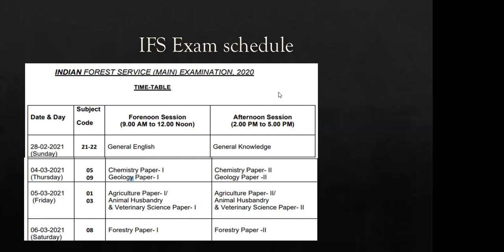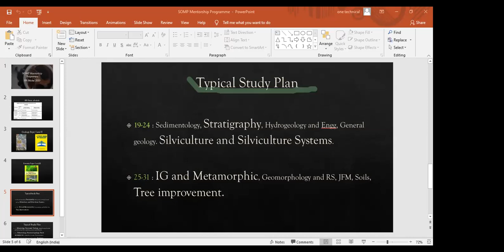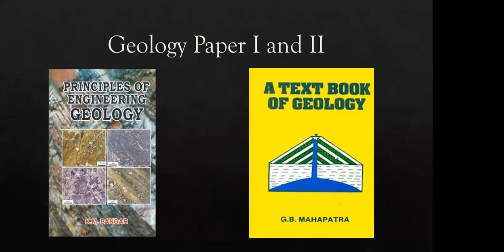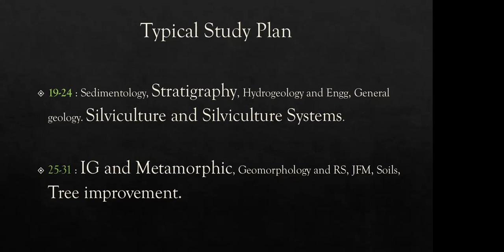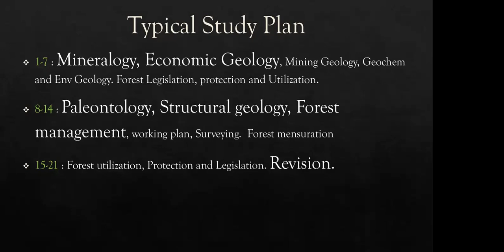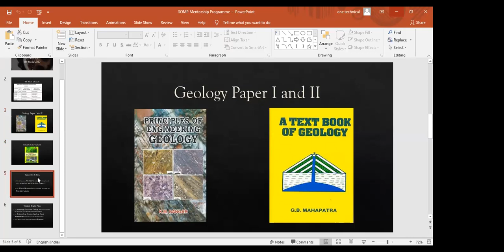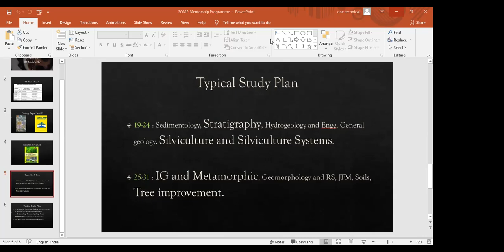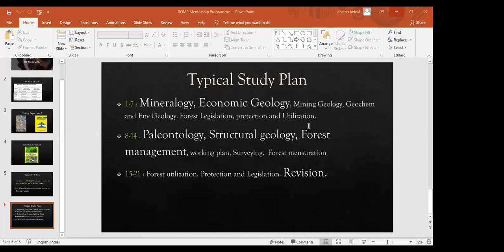IFoS preparation strategy for Mains.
In this video you will get to know about the preparation strategy for IFoS exam. Especially Geology and Forestry optional.
Video starts at 2:30